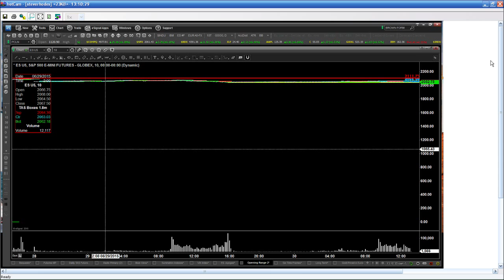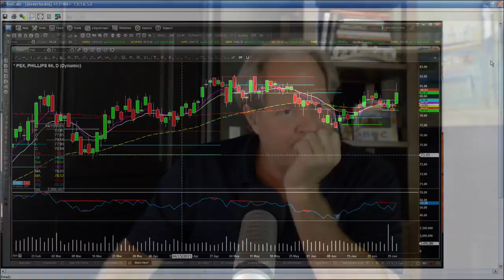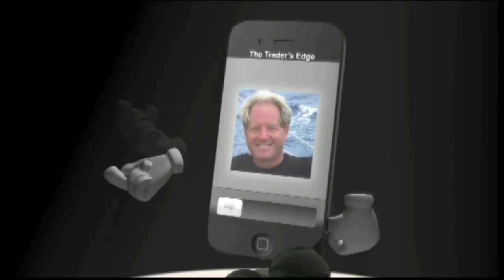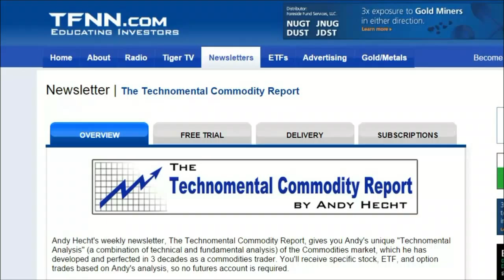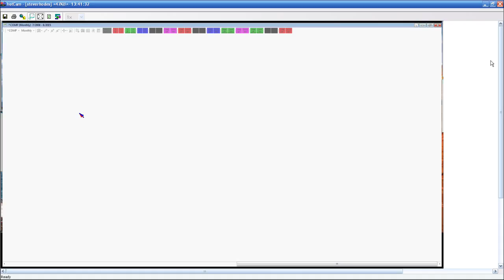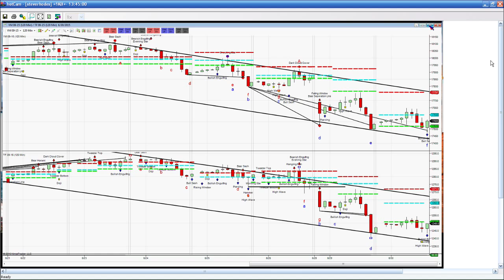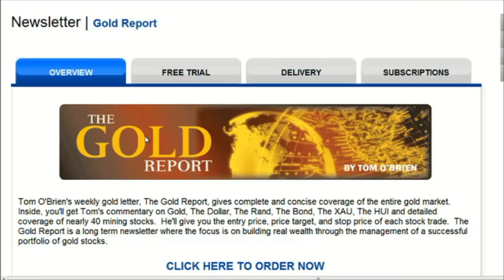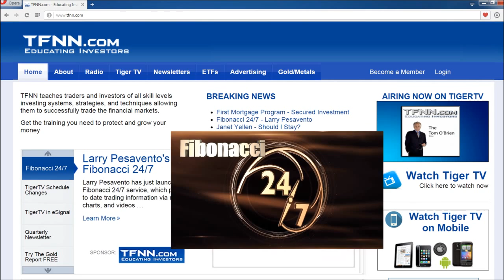Jun 30th Trader's Edge with Steve Rhodes on TFNN - 2015